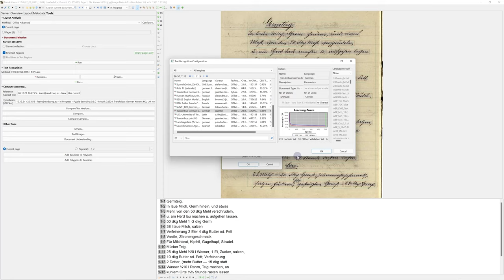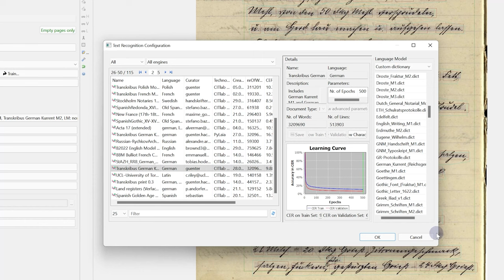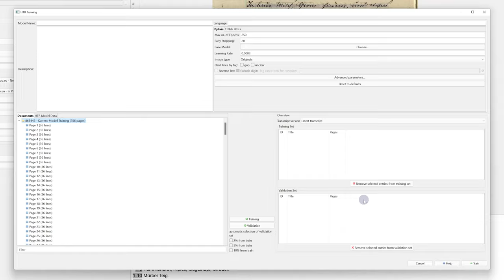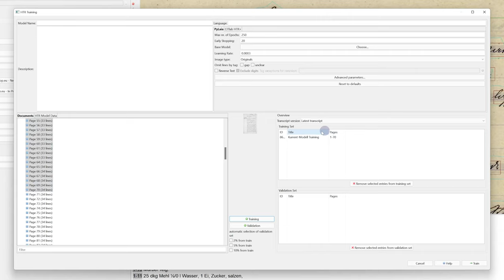Ergebnisse der Texterkennung verbessern| Transkribus Expert Client Kurs [7/10]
In den letzten beiden Videos sind wir auf Modelle im Allgemeinen und auf Modelltraining eingegangen. Nun beschäftigen wir uns damit, wie Sie die Erkennungsergebnisse und Modelle verbessern können.
Eines vorweg: Die Verbesserung von Erkennungsergebnissen ist ein sehr
umfangreiches Thema.
Im Rahmen dieses Videos werden wir daher ein paar Möglichkeiten
skizzieren, diese aber nur bedingt in aller Tiefe erklären.

Dieser Kurs wurde ermöglicht durch die freundliche Unterstützung von der Christian-Albrechts-Universität zu Kiel.